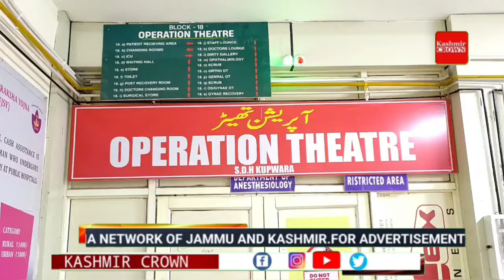Kupwara: A team of doctors at Sub District Hospital Kupwara on Friday performed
Kupwara: A team of doctors at Sub District Hospital Kupwara on Friday performed a precarious surgery, resuscitating a throat-slit child after an hour-long surgery.

The child identified as one Usman Aijaz, four-year-old, from Cheki Keegam, Kandi was admitted at SDH Kupwara, on Friday evening with a deep cut in throat. The child, as , grievously injured himself with a tin sheet after falling from an apple tree.

Rarely faced with such a situation in a sub-district type hospital, a team of doctors nonetheless with a giant leap of faith treated the patient.

The team of doctors led by Dr Rayees Ahmed Consultant, alongside his DNB PG Dr Ramakrishna and Surgical Assistant Mr Syed Tariq, Anaesthetist Dr Jahangir his DNB PG Dr Tayab and Anaesthesia technician G R Bhat, resuscitated the patient after an hour-long surgery.

When contacted, Dr. Rayees Ahmad told , that the patient is under observation and is doing fairly well. “It was a difficult case to deal with, but the team of doctors exhibited grit and determination and it paid off, much more than we had expected,” the doctor said.

Kashmir news updates
Latest Kashmiri social issues
Kashmir humanitarian stories
Real-time Kashmir news